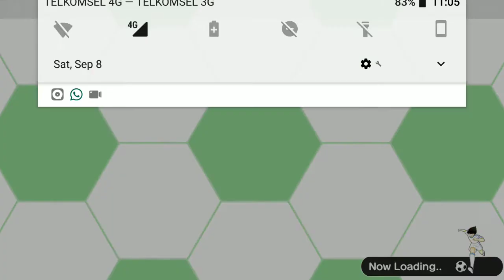Captain Tsubasa Dream Team : New Limit Break Saturday